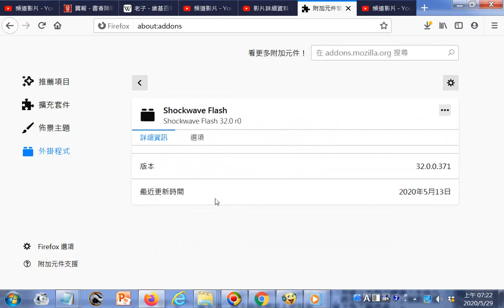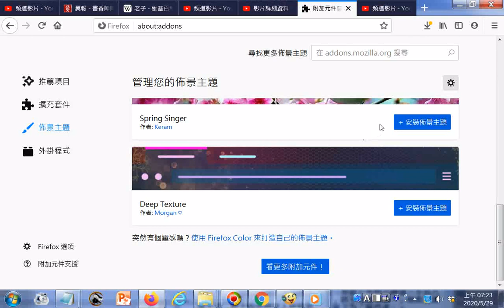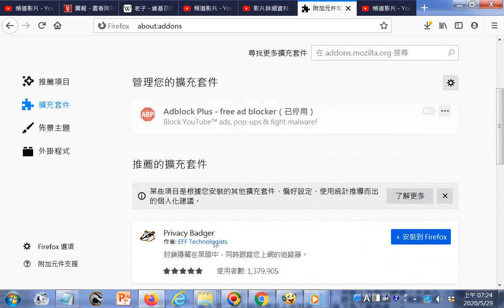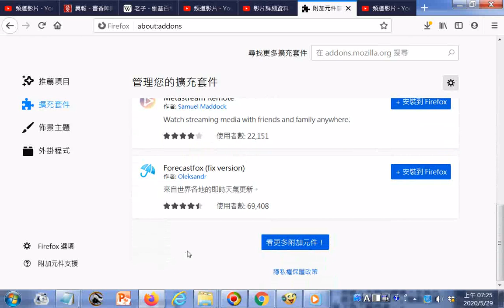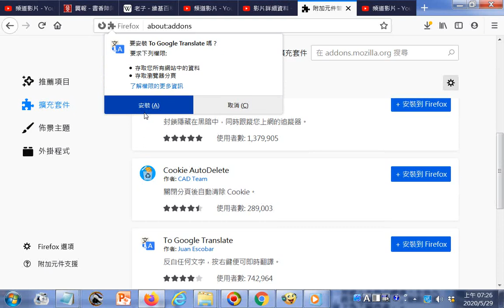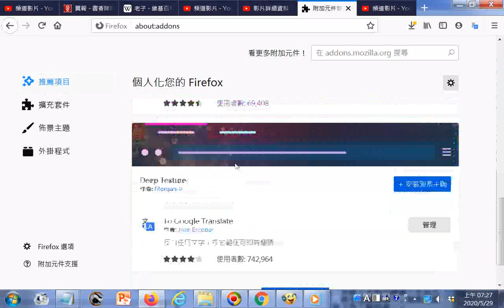2020 To Google Translate反白任何文字，按右鍵便可即時翻譯。 Privacy Badger封鎖隱藏在黑暗中，同時跟蹤您上網的追蹤器使用者數 1,379,905